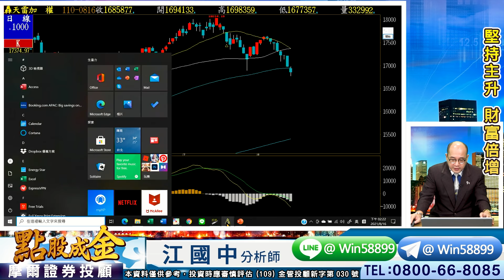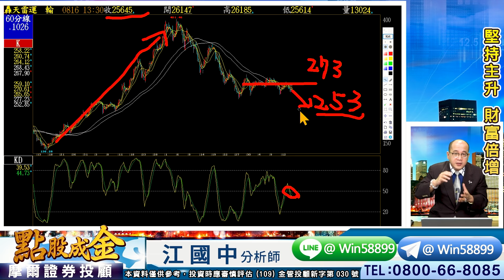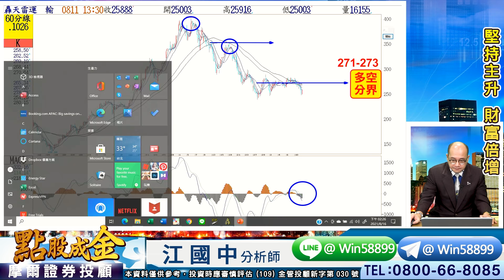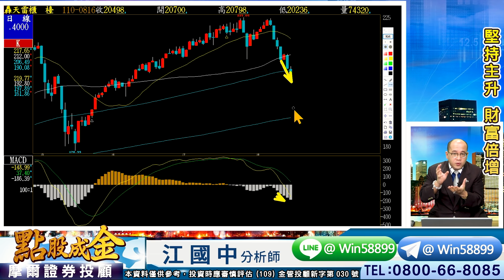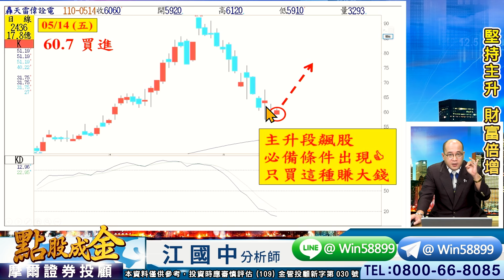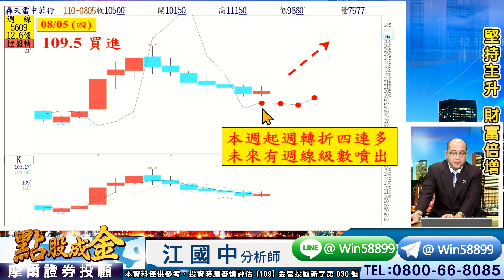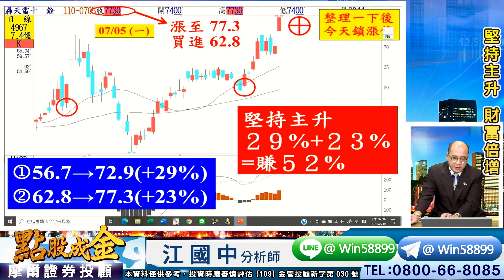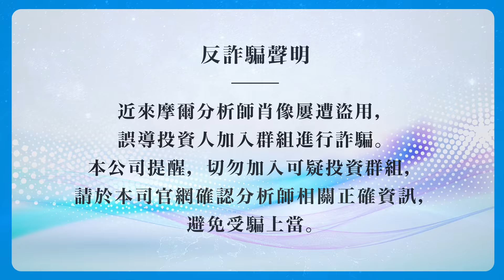2021.08.16【等+忍!、上週三破線減碼→成功避開風險、等最恐慌時刻=最好賺暴利機會】 點股成金 江國中分析師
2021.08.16【等+忍!、上週三破線減碼→成功避開風險、等最恐慌時刻=最好賺暴利機會】 點股成金 江國中分析師

①一路堅持做多的江江
　7月大賺電子噴出
　7月幫大家避開航運崩跌
　台股短線跌破季線後
　給他一點時間消化利空

　若再次出現籌碼換手現象
　反而是很好的獲利機會

　上週三破線=建議要減碼
　上週四節目有精彩的技術性分享+教學
　用macd跟大家說：還有低點

　上週五開盤前又在TG粉絲團
　分享：我又掌握到園區第一手利空訊息

　果然避開嚴峻的殺盤

②政府對當沖限制的新政策
　先給市場點時間適應
　先控制住風險
　守護好自己未來獲利的機會
　果然就是短線上
　最重要的事情

　預估未來1-2周就會出現
　清融資落底+籌碼機交換→大賺的機會